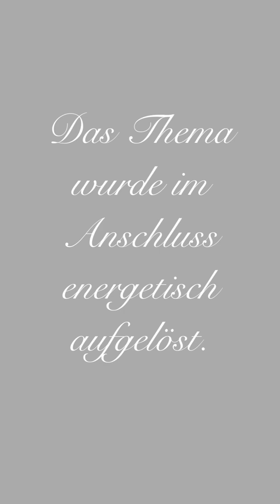Ein gelebtes Leben - Thema Lungenprobleme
Rückführung in ein vergangenes Leben mit Annett Möller

Die Klientin hat nach mehreren Operationen an der Lunge immer noch Probleme.
Sie geht regelmäßig zur Kontrolle.

Wir waren diesmal auf der Suche nach seelischen Ursachen dieser Blockade. Und fanden sie.

Meine Rückführungen haben immer einen Sinn und Zweck zu erfüllen, um das jetzige Leben besser meistern zu können. Sämtliche Blockaden können dazu angeschaut werden. Es erfolgt immer eine Bewusstseinsarbeit.

Auch per Zoom über die Ferne machbar.